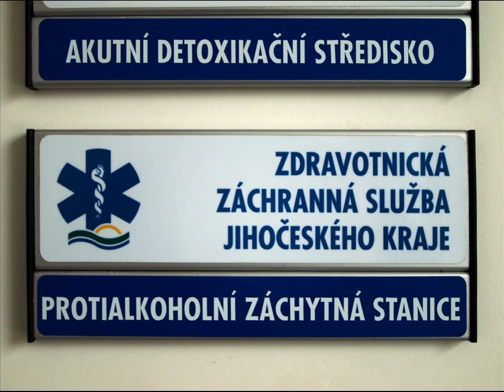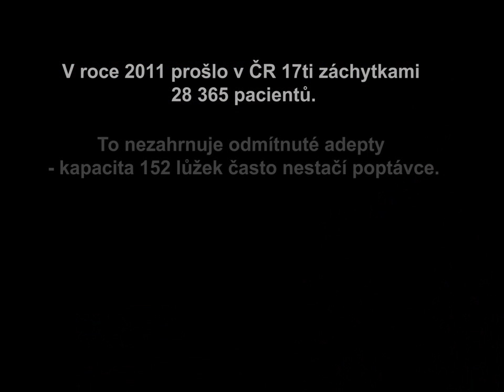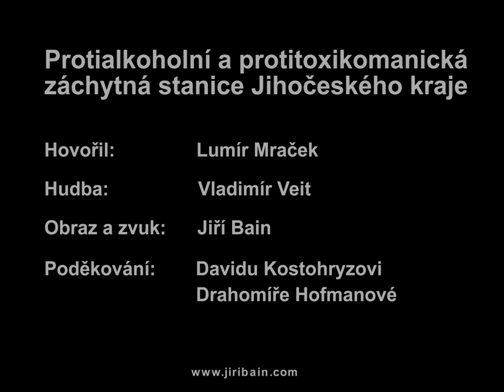Záchytka II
Ozvučený fotodokument.
Postřehy záchranáře MUDr. Lumíra Mračka. Další videa a fotografie viz